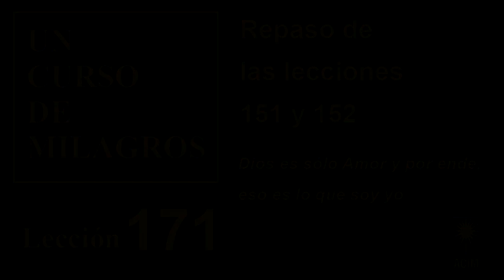171. Lección 171 Un Curso de Milagros | DIOS ES EL AMOR EN EL QUE PERDONO Repaso de lecc. 151 y 152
171. Lección 171 Un Curso de Milagros | DIOS ES EL AMOMR EN EL QUE PERDONO Repaso de lecc. 151 y 152

En México:
Nina Margarita Zilli Lara
HSBC
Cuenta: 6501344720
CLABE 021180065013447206